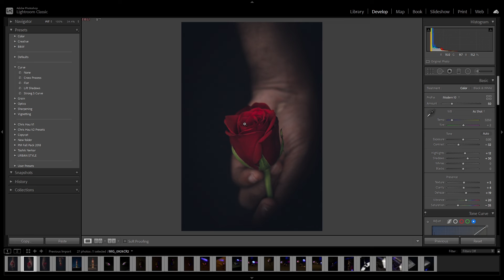Rose photo editing montage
So here is the story i bought the Ring light just to give the photo shoot a little bit of a death but that has a good amount of light spread and brightness so i am testing it and soon i will make a review video of it.
You guys are the judge of the photos let me know do you like the shots or not.
All edited with a same setting as i copied it and pasted over the others.
Let me know your thoughts in comment section down below
Adobe Lightroom:-
                Adobe Lightroom (officially Adobe Photoshop Lightroom) is a creative image organization and image manipulation software developed by Adobe Inc. as part of the Creative Cloud subscription family. It is supported on Windows, macOS, iOS, Android, and tvOS (Apple TV).
               Its primary uses include importing/saving, viewing, organizing, tagging, editing, and sharing large numbers of digital images. Lightroom's editing functions include white balance, tone, presence, tone curve, HSL, color grading, detail, lens corrections, and calibration manipulation, as well as transformation, spot removal, red eye correction, graduated filters, radial filters, and adjustment brushing.
              The name of the software is based on darkrooms used for processing light-sensitive photographic materials.

On My way to Archive something in life.

I use canon with a Lightroom and Photoshop.

I am also learning the photography as well.